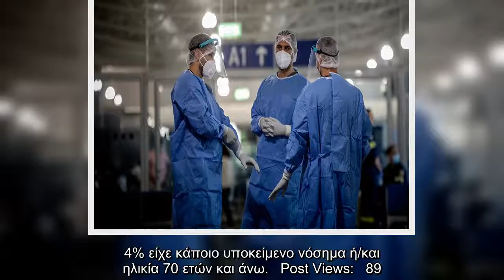Κορωνοϊός: Αυτά είναι τα σημερινά επιβεβαιωμένα κρούσματα